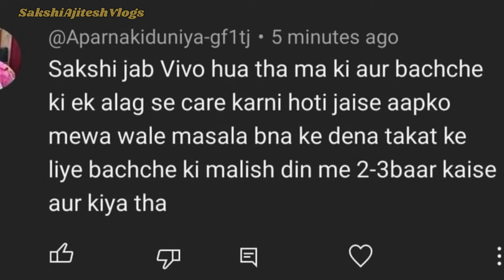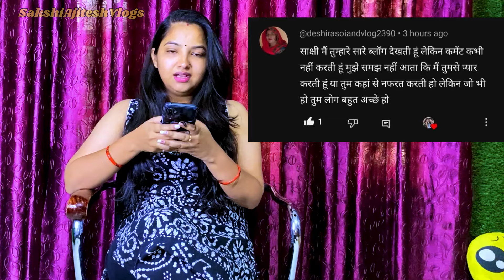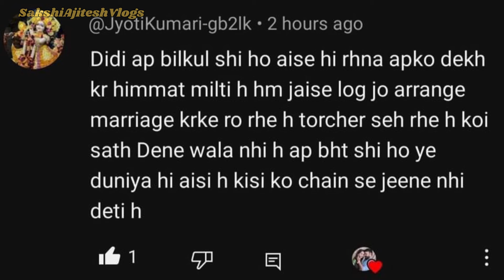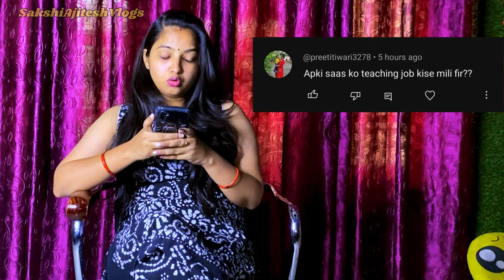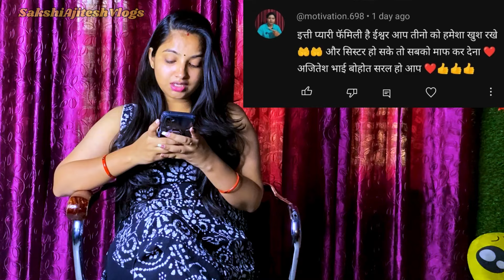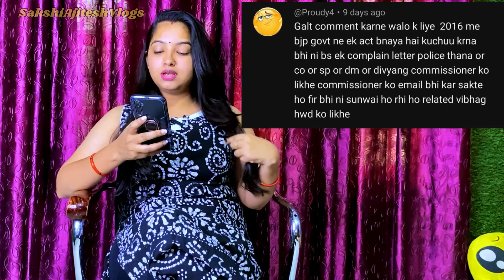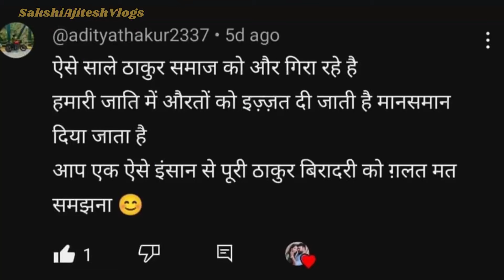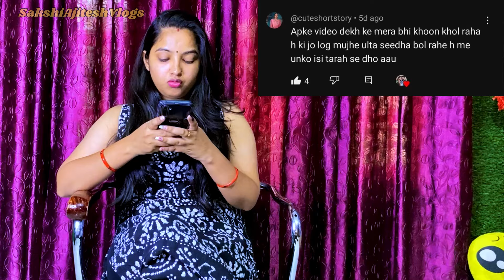आप सबकी बदौलत साक्षी आज ज़िंदा है 🙏🏻🧿